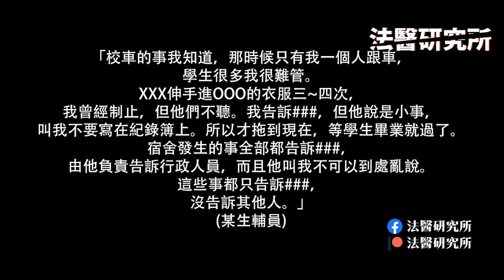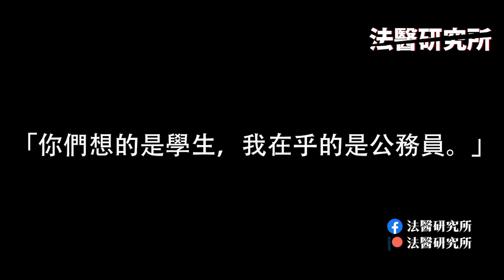【法醫研究所】古病理Ep.6 Special： 無聲· 吶喊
這次的古病理環節，先不介紹有趣的古病理病症，反而想藉著這個機會及平台向大家講述在與我們不遠處發生的悲慘事件：台灣。在台南的啟聰學校從2005年開始發現有一連串性侵事件，而學校因為名聲問題有所隱瞞。在南韓也一樣，後來因為一本小說《熔爐》而修訂了相關法例及刑罰，稱為《熔爐法》，後來更改編為電影《無聲吶喊》。台南就因為這件事件而改編為電影《無聲》，刑罰方面就沒有如南韓版有效修訂但的確掀起了社會廣泛討論與關注。在香港其實都有類似的事件發生過，不過所引起的迴響就沒有如上述兩個地方的多。雖然如此，但這些無聲者的經歷都依然需要我們去關心及關注，作為聽人的我們更有責任去關懷他們！

泥土下的無聲證人也能發聲，社會裡面的無聲證人更值得我們聆聽他們的經歷與故事！